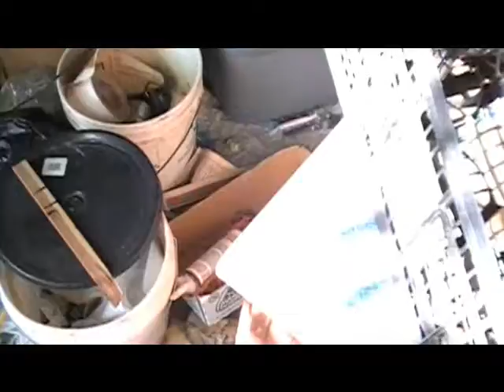6 month taters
i cant prove it...but this is true